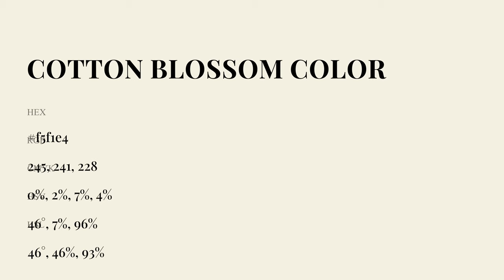Cotton Blossom color f5f1e4 hex Cool Yellow color f5f1e4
What color is Cotton Blossom ? f5f1e4 hex, Cool Yellow color f5f1e4

Hex f5f1e4 Color Code is also known as Cotton Blossom color